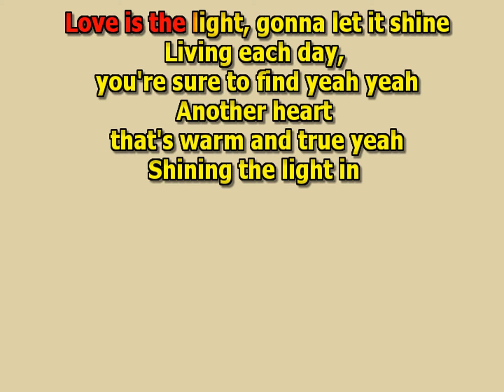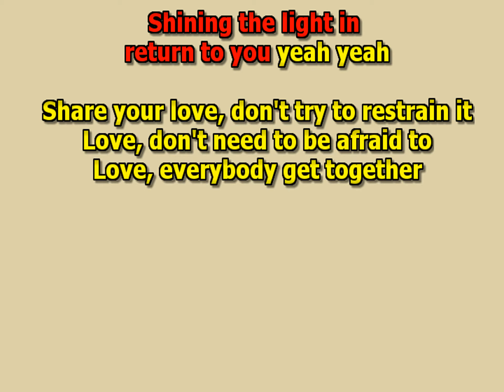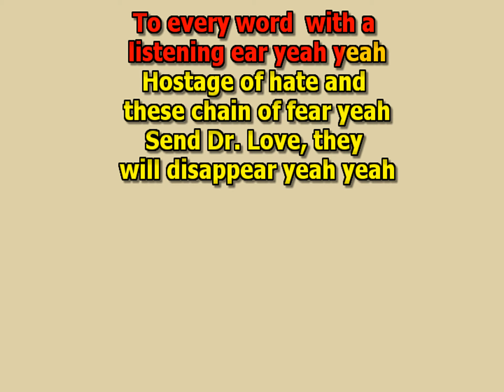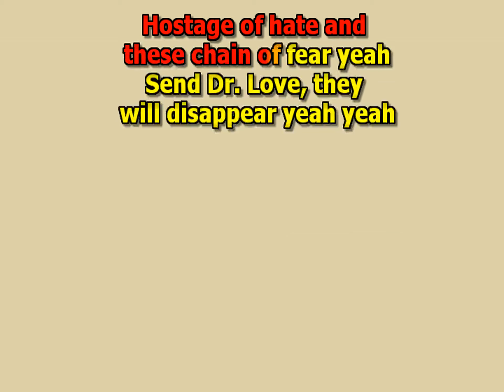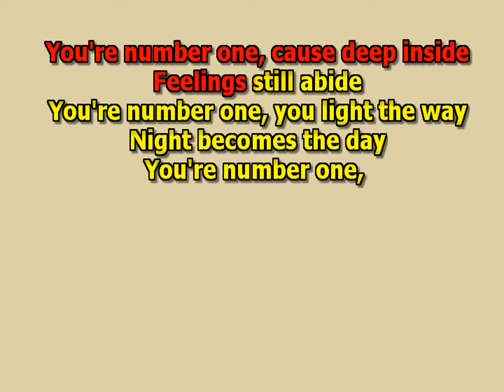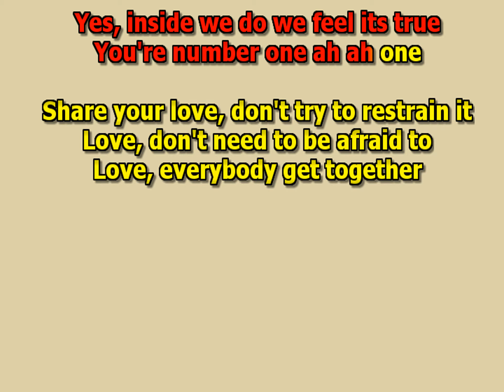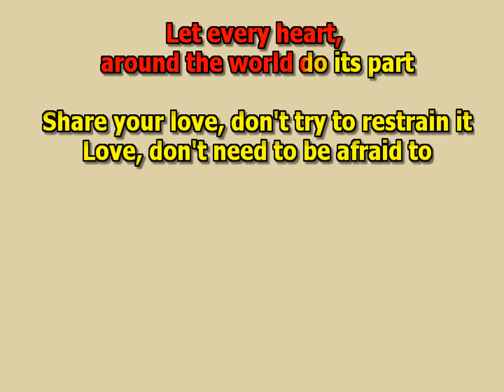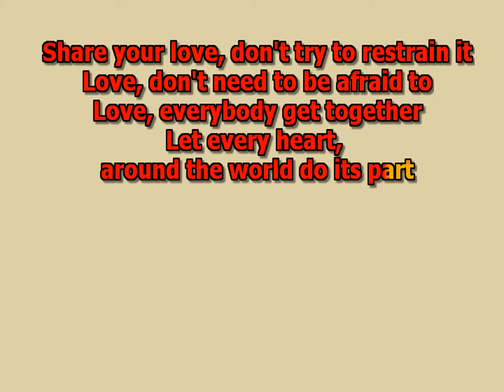share your love earth wind and fire best karaoke instrumental lyrics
Tempo 130 constant midi timing